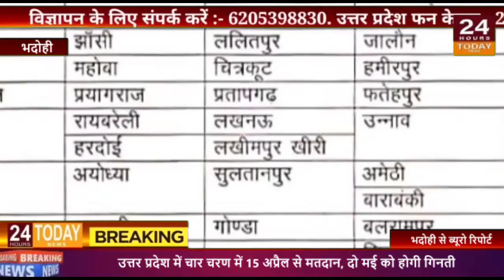| 24 Hours Today Breaking News |भदोही से ब्यूरो रिपोर्ट